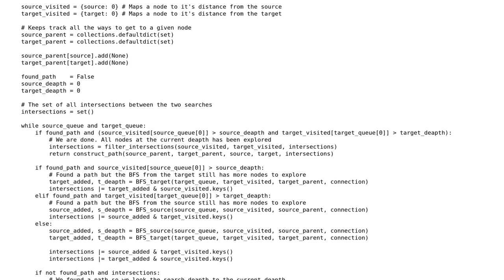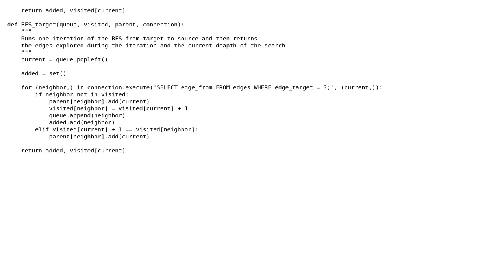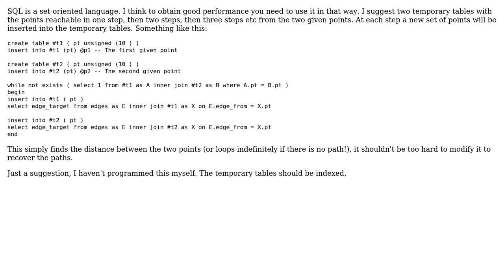Find all shortest paths between 2 nodes in a directed, unweighted, SQL graph (2 Solutions!!)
Find all shortest paths between 2 nodes in a directed, unweighted, SQL graph

With thanks & praise to God, and with thanks to the many people who have made this project possible! | Content (except music & images) licensed under CC BY-SA | Music | Images & others | With thanks to user juvian user George Barwood user Alexander Simko user 200_success and the Stack Exchange Network Trademarks are property of their respective owners. You are responsible for your own actions.